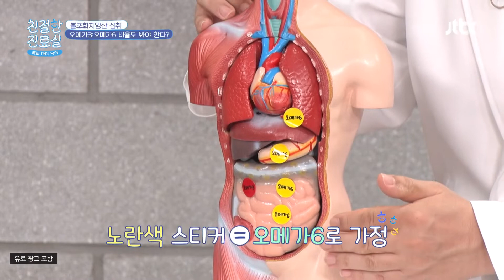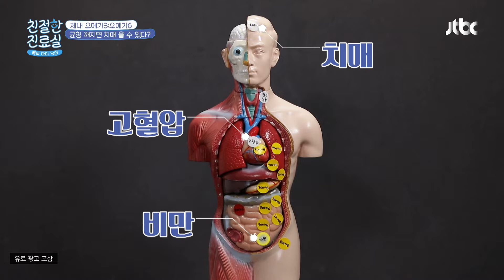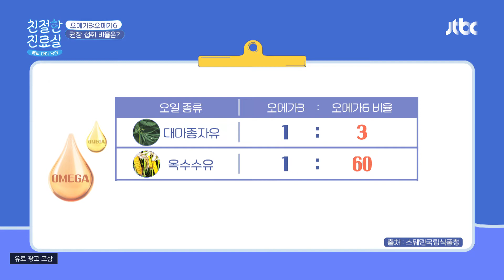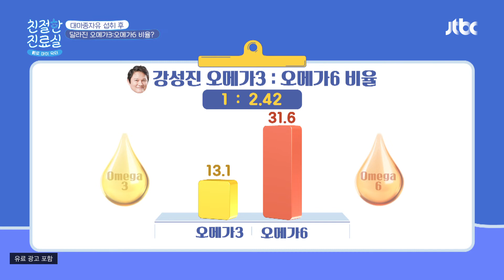혈관 질환을 예방할 수 있는 '오메가3'와 '오메가6'의 섭취 비율 친절한 진료실(hello my doctor) 47회 | JTBC 210607 방송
혈관 질환을 예방할 수 있는 '오메가3'와 '오메가6'의 섭취 비율